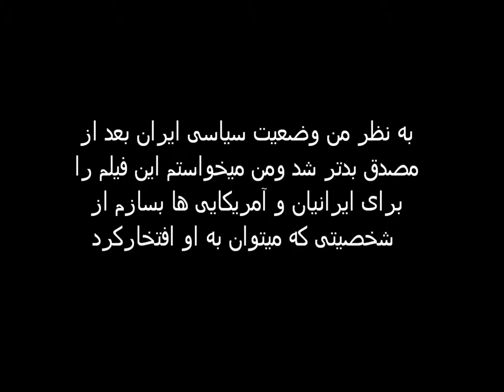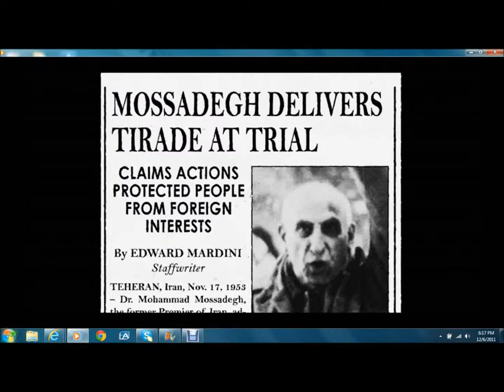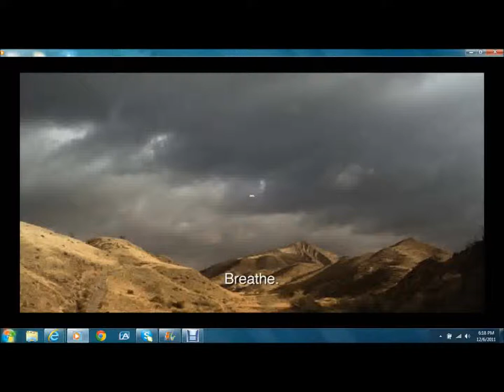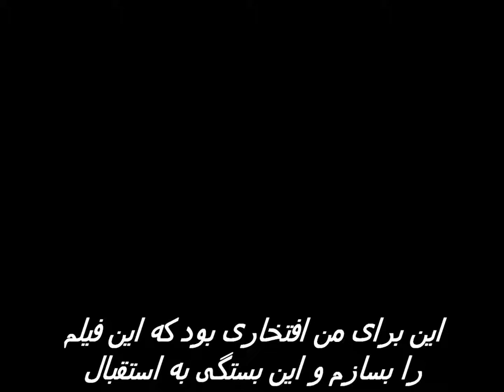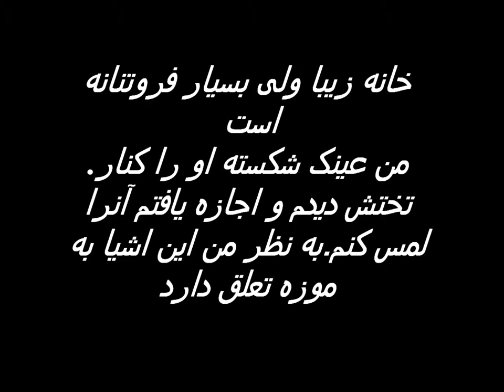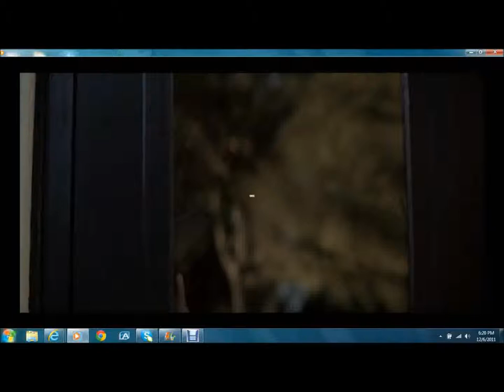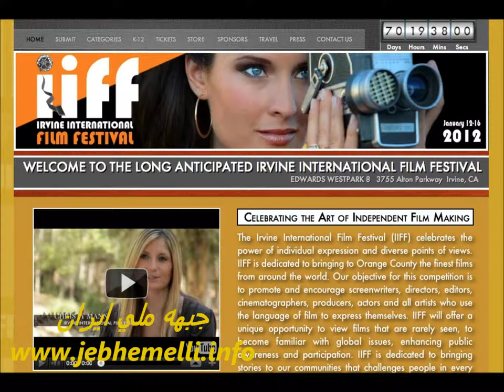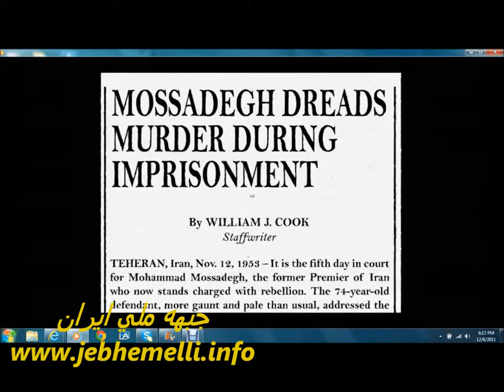Bijan Mehr Interview with Mossadegh Director Roozbeh Dadvand (in Farsi)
Bijan Mehr of interviews Director Roozbeh Dadvand about the making of his film on Dr. Mohammad Mossadegh.